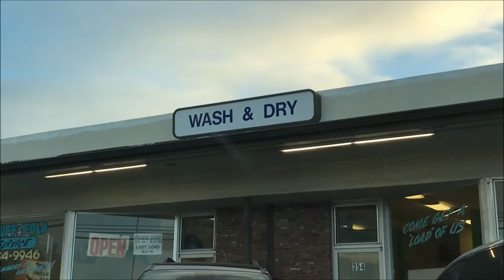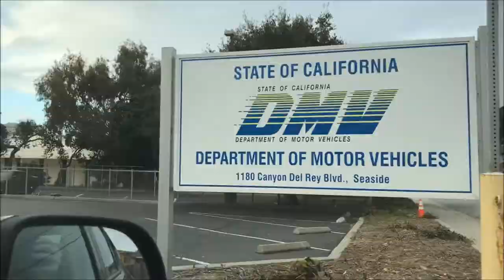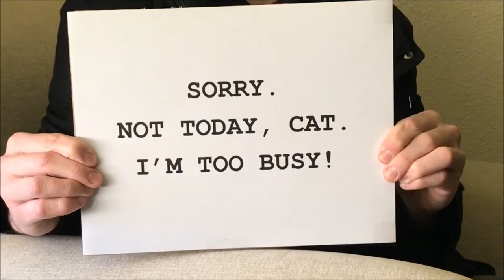My Cat's Gotta Go Too (Music Video)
Storm and Luna's first music video